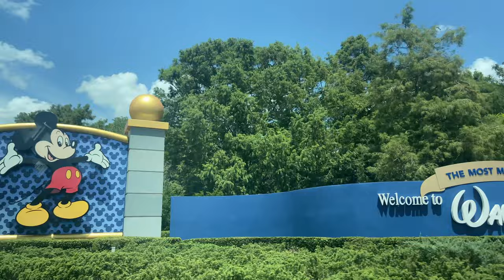come to florida with me! ♡ vacation vlog pt. 1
hey everyone!
today i'm going on vacation to florida! and that means you get to come along with me! if you liked the video, don't forget to leave a like and subscribe if you're new! ♡

spread kindness xoxo
- sanjna 🌷🌸

Sanjna Rose®